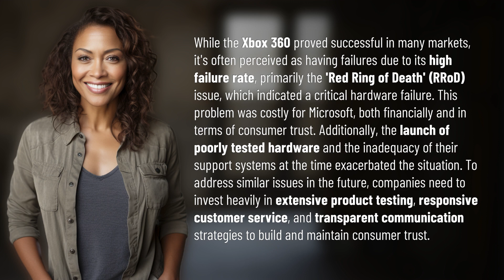Why was Xbox 360 a failure?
Why Xbox 360 Failed: The Red Ring of Death 👉 Xbox 360 Failure 👉 Learn about the high failure rate and critical hardware issues that plagued the Xbox 360, including the infamous Red Ring of Death, causing financial losses and consumer trust issues for Microsoft.

Laura S. Harris (2024, March 27.) Why was Xbox 360 a failure?
    🌐 AskAbout.video